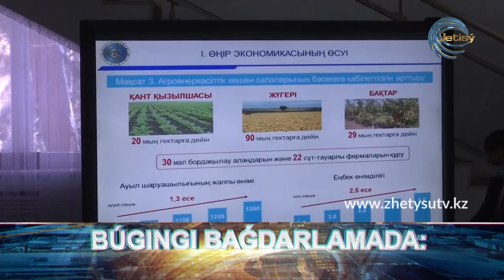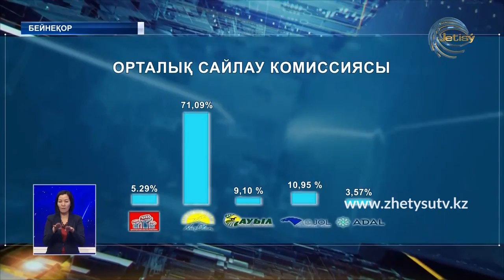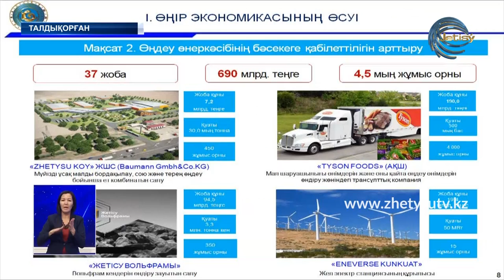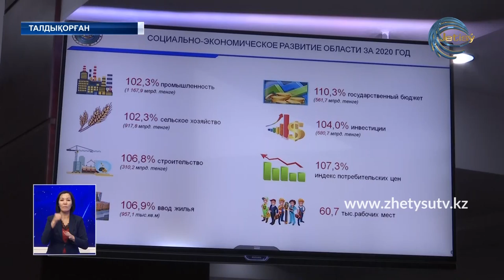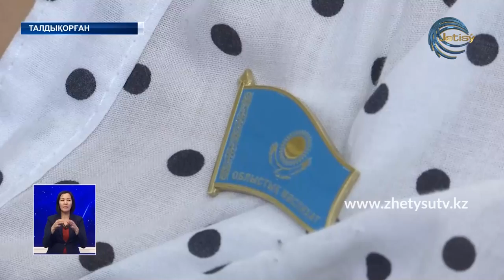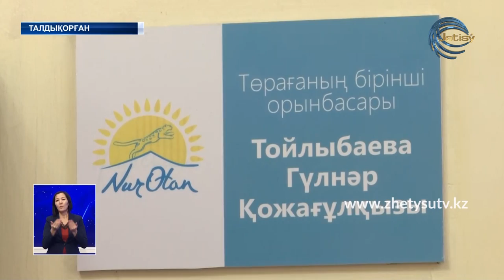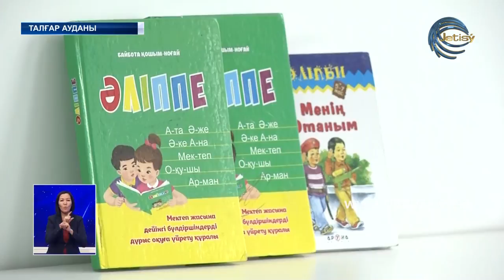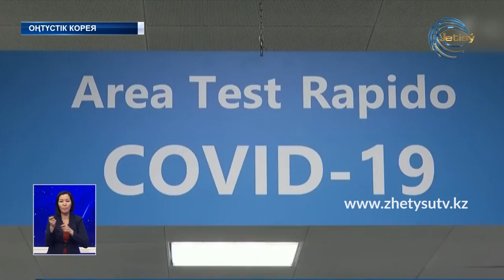ЖЕТІСУ ЖАҢАЛЫҚТАРЫ (15.01.21) 20:30